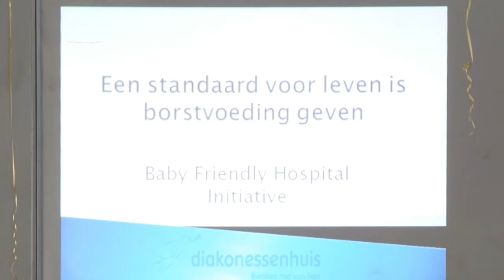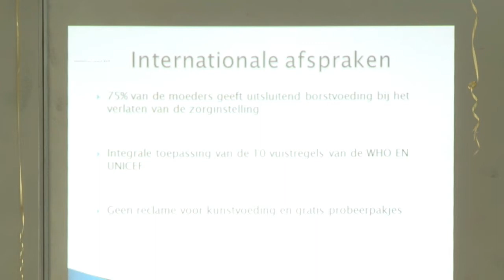08 05 2018 Diakonessenhuis organiseert Nurses Week